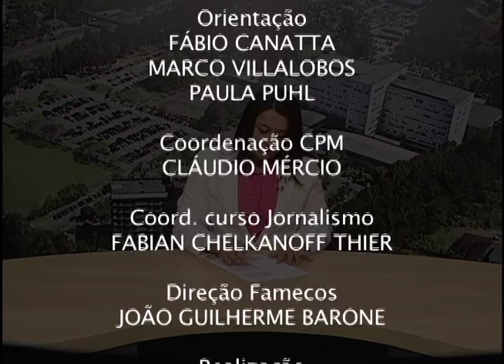BLITZ DA COPA - 30 DE MAIO DE 2014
O programa exibe o guia de turismo para a Copa do Mundo, além do ILS do Aeroporto Internacional Salgado Filho e o pedido para retirar a propaganda do Governo "Copa das Copas" do ar.